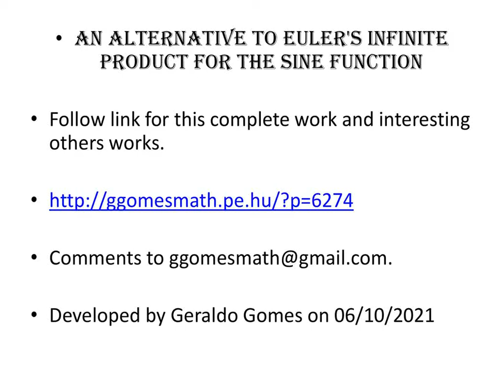An alternative to Euler's infinite product for the sine function